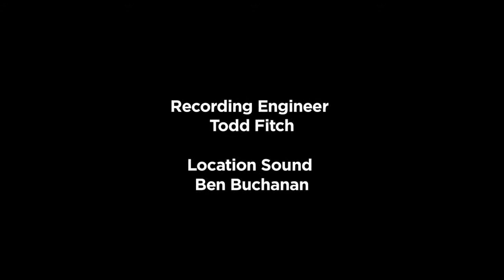Chris Chappell A Good Time On Triangle Live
nice little video of me from Triangle Live